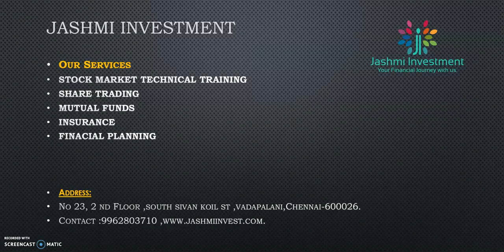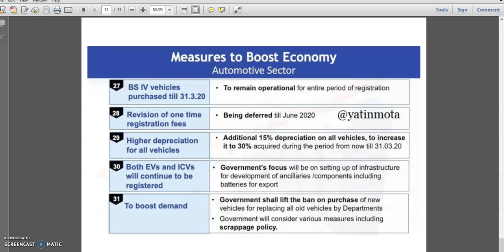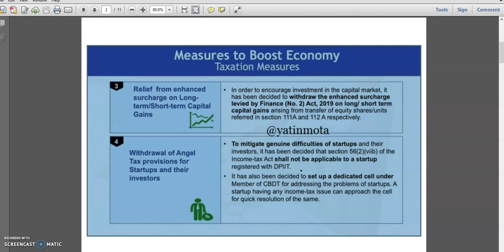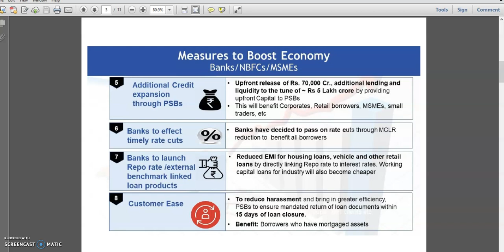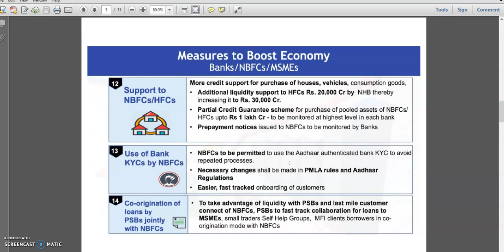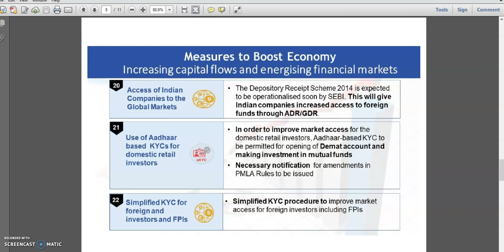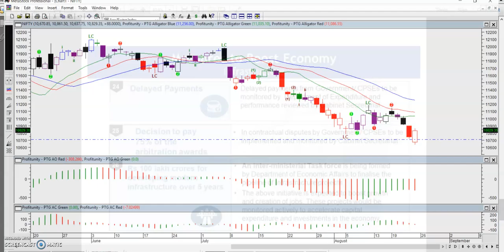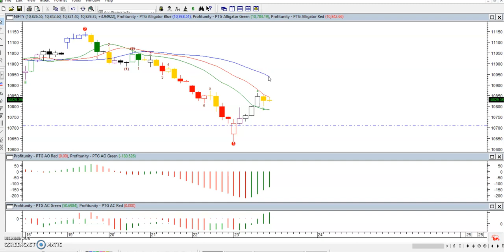நிதி அமைச்சர் அறிவிப்புகள்|Share Market Training in Tamil|How to earn profit|24/08/2019